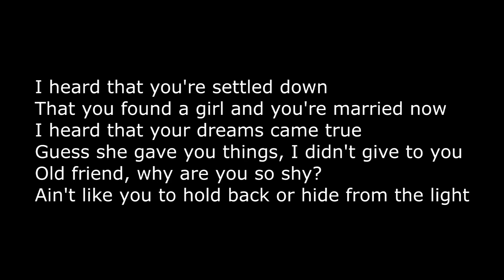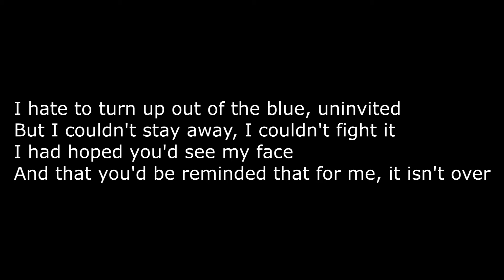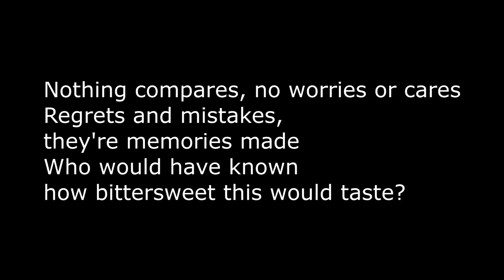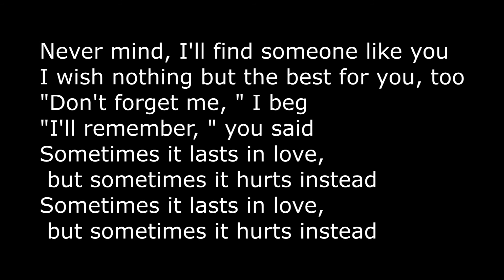Adele Someone Like You karaoke